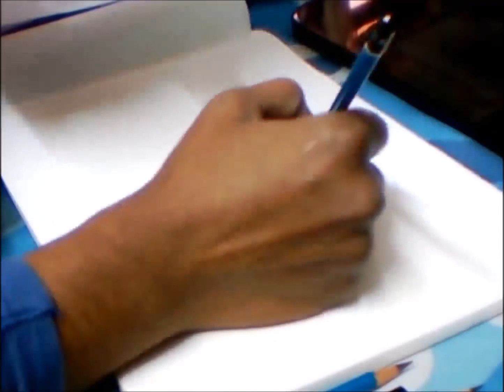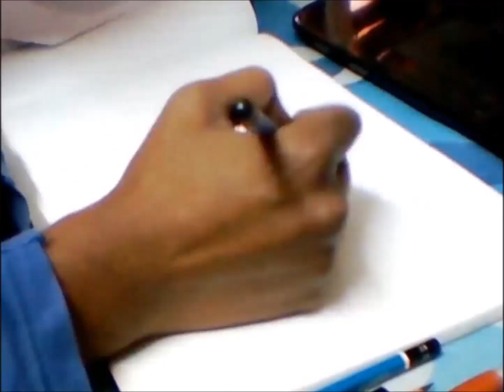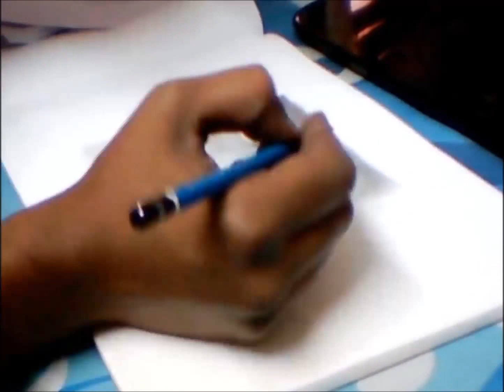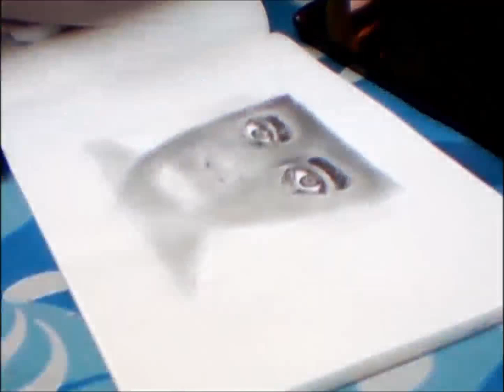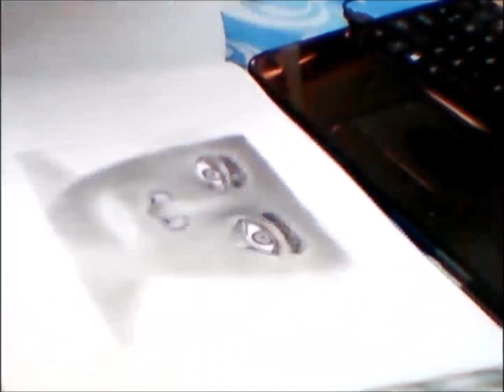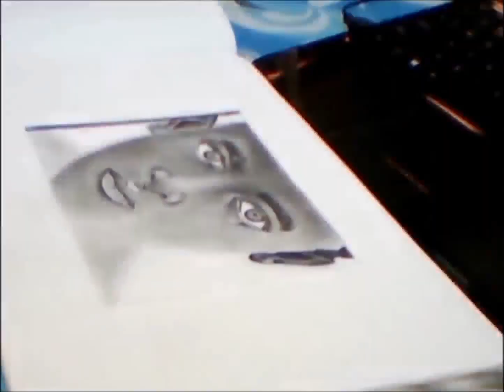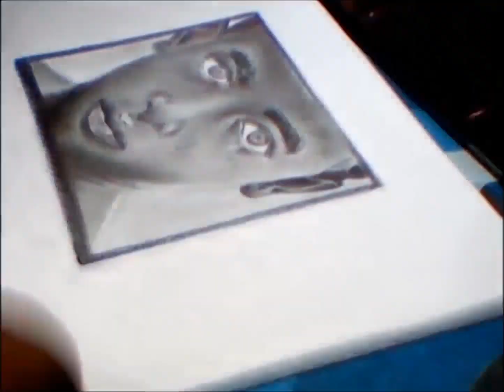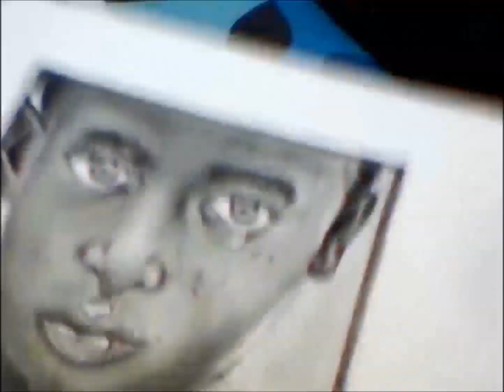Timelapse Pencil Sketch Tutorial- Very Sad, Abused Boy - 6 Hours Video in 11 Minutes - Drawing a Boy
Realistic Pencil Sketch Video of a sad, abused, crying boy.
Africa Boy sketch